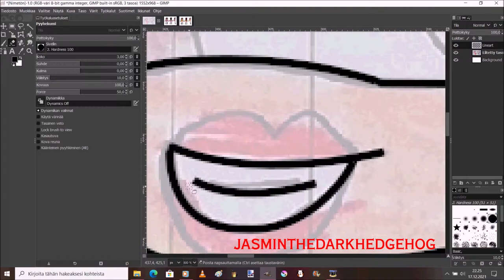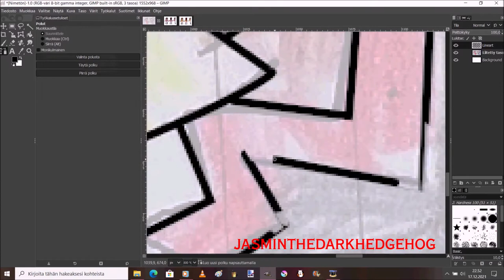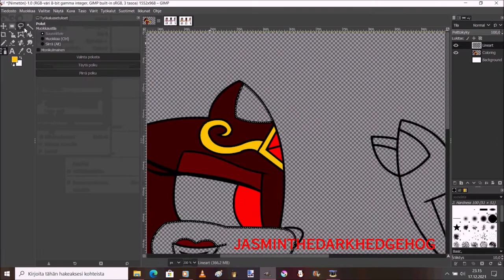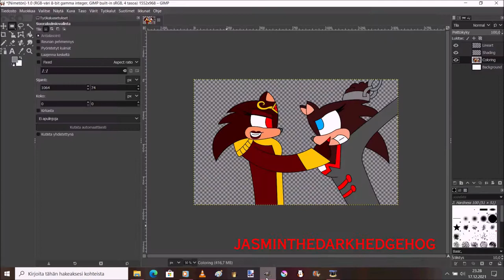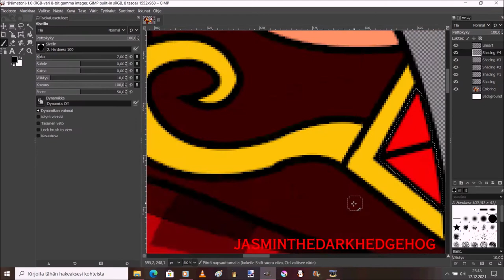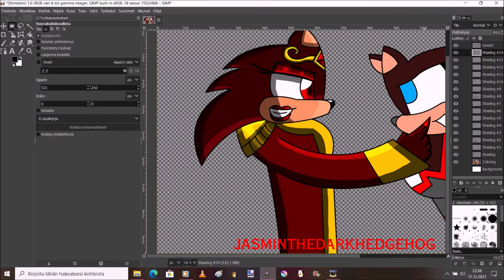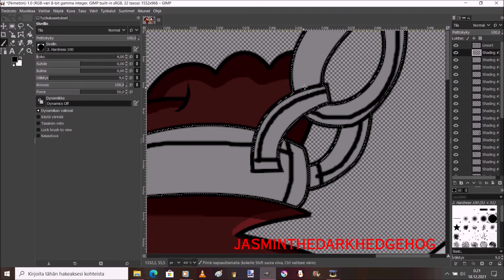The struggle for life Speedpaint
O_O
Song 1: Groove Coverage Poison
Song 2: Nightwish Ever dream (Remix version)